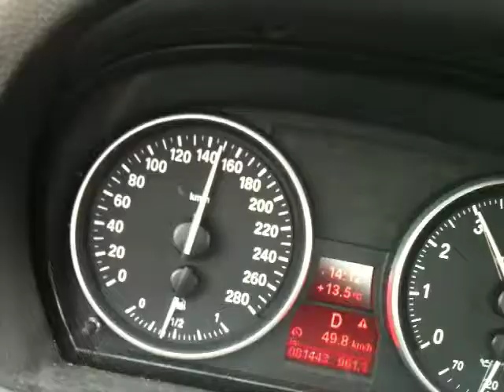La cimice caparbia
Durante un viaggio in autostrada una cimice fuori dal finestrino non molla la presa, nonostante i 140 km\h...